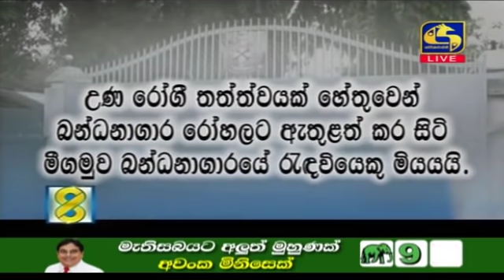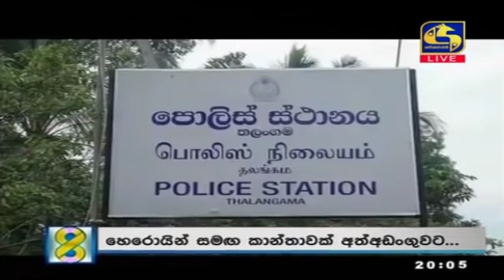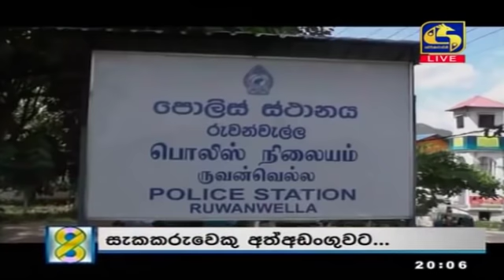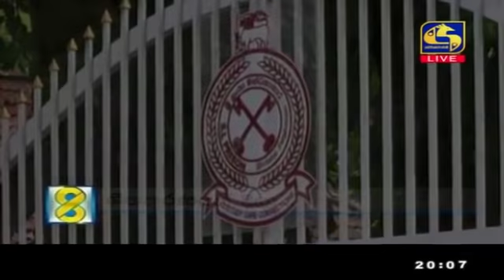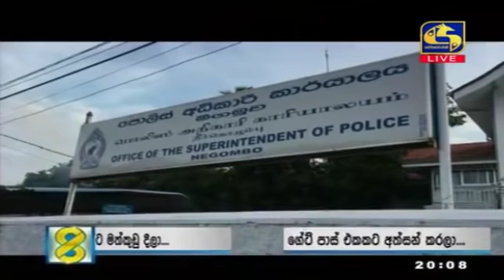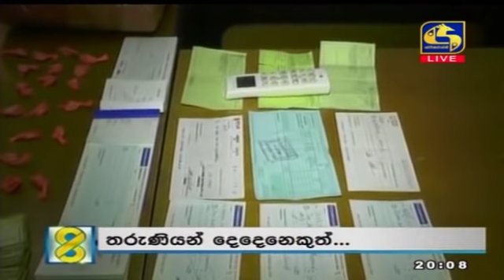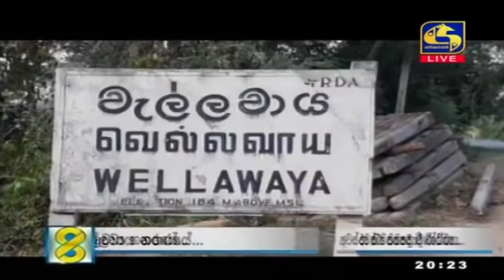Live at 8 News – 2020.07.25